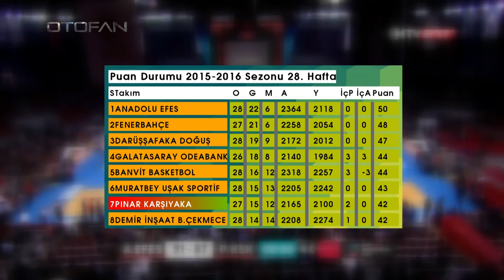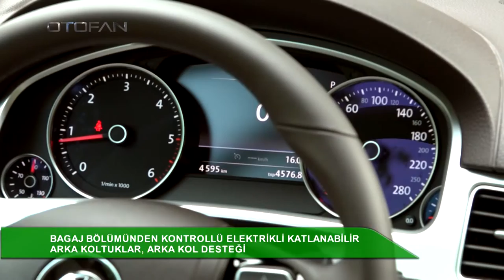KEREM GÖNLÜM ve VOLKSWAGEN TOUAREG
PROGRAMLARIMIZDA OTOMOBİL TESTLERİ, ÜNLÜLER İLE SÖYLEŞİLER, EĞİTİM, ÖNEMLİ BİLGİLER VE MOTORSPORLARI ÜZERİNE HER ŞEY VAR. TRT SPOR'DA  PARK YERİ VE LİG TV'DE OTOFAN PROGRAMLARI DEVAM ETMEKTE. KANALIMIZDA YAYINLANAN BAZI VİDEOLARIMIZI BULABİLİRSİNİZ.
İYİ SEYİRLER